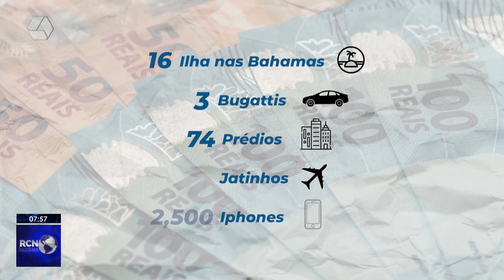Mega da Virada custa R$ 4,50 por aposta e prêmio é de R$ 350 milhões